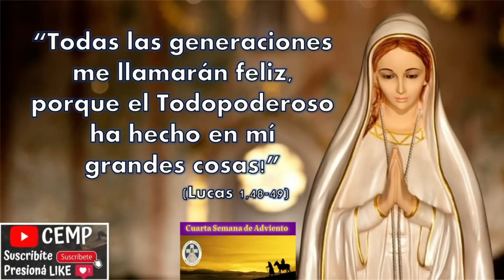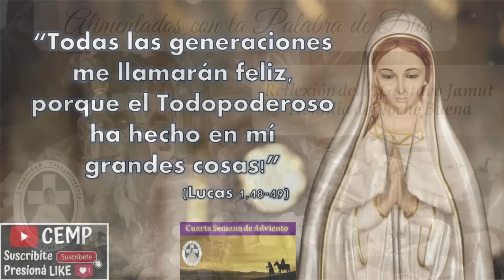Reflexión del Evangelio. Jueves 22 de Diciembre de 2022. P. Diego González CEMP